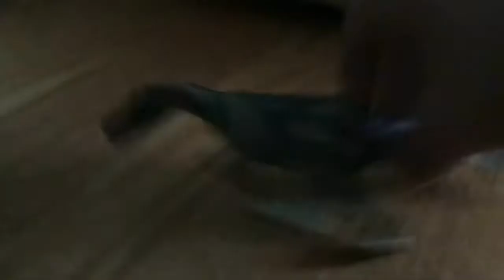Dinosaur Rampage ~ Season 2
Dinosaurs are fighting in Dinosaur Rampage ~ Season 2. From Tyrannosaurus Rex, to Spinosaurus, to Nanuqsaurus, to Triceratops, to Allosaurus, to Indominus Rex, & even Zhuchengtyrannus. These battles are Epic.

Dinosaurs From:
Jurassic Park
Jurassic World

Index:
00:00 Intro
00:40 T-Rex vs Giganotosaurus
01:43 Daspletosaurus vs Zhuchengtyrannus
02:28 Spinosaurus vs Troodon
03:01 Brachiosaurus vs Baryonyx
03:46 Tarbosaurus vs Parasaurolophus
04:14 Carcharodontosaurus vs Stegoceratops
05:06 Allosaurus vs Albertosaurus
05:55 Triceratops vs Ankylosaurus
06:42 T-Rex vs Indominus Rex
07:28 Nanuqsaurus vs Albertosaurus
08:30 Stegosaurus vs Troodon
09:11 Giganotosaurus vs Indominus Rex
10:03 T-Rex vs Carcharodontosaurus
11:13 Spinosaurus vs Indominus Rex
12:05 T-Rex vs Zhuchengtyrannus

Inspired By: Exard Flix & Exard Dino Flix

NOTE: I used a different Thumbnail App